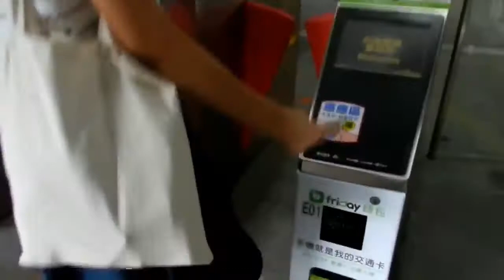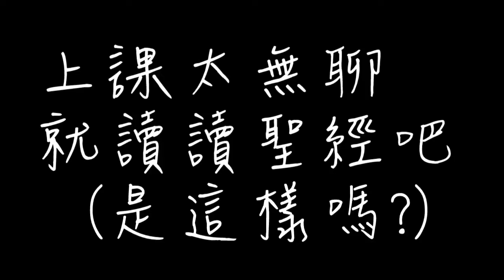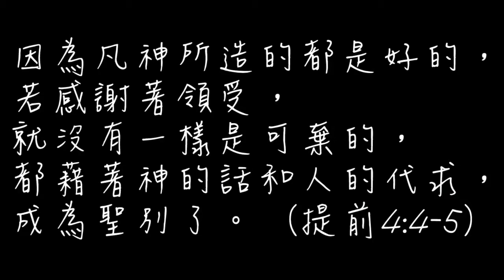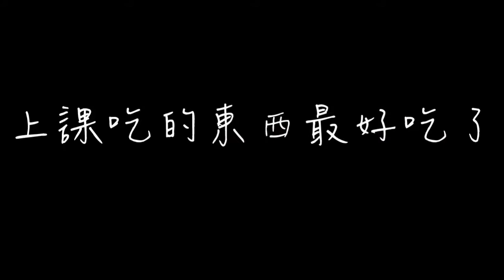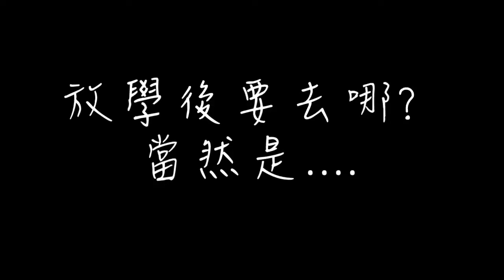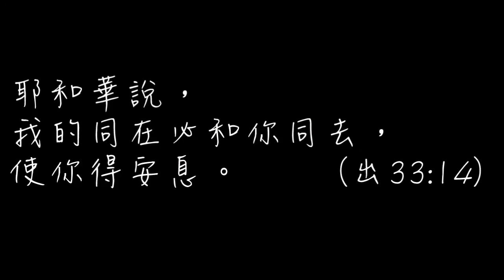2017年高中共追迎新 幻想破灭的高中生活（召会通讯 第115期）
了解更多主在全地行动的视频资讯，请关注 “YouTube召会通讯”！